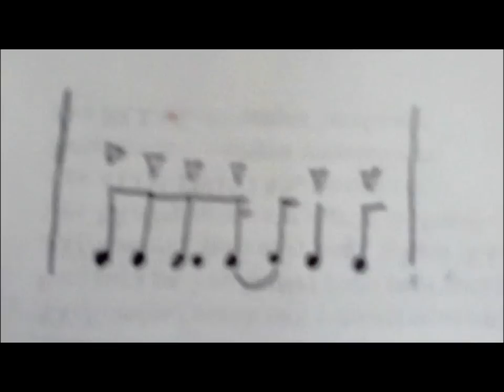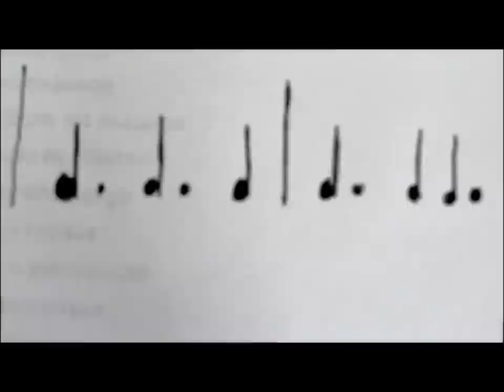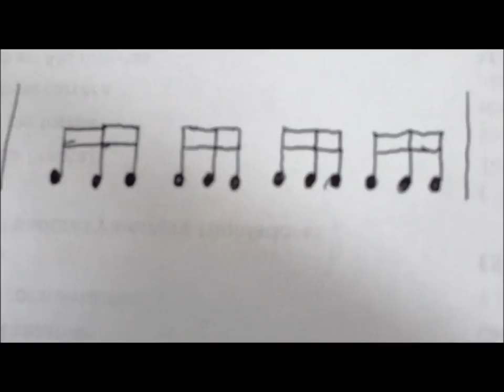Como tocar trance con el teclado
En este video doy algunos tips para tocar trance con un teclado.

Hay mil maneras de hacer trance, lo que muestro en el video es solo una de tantas formas de hacer trance.

Algunas de las cosas que use no son esclusivas del trance el techno, el house, hip hop, etc, tambien usan algunos de los elementos que puse, si ustedes quieren pueden usar algo de lo que puse aqui para sus solos e improvisaciones.